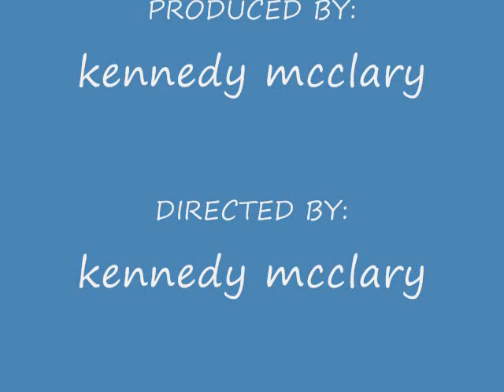class of 08 THOMPSON